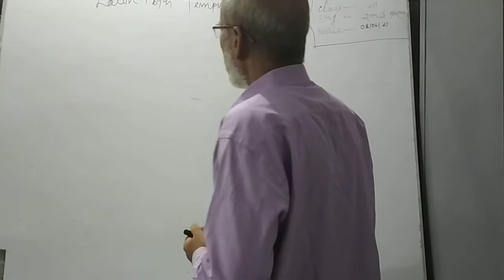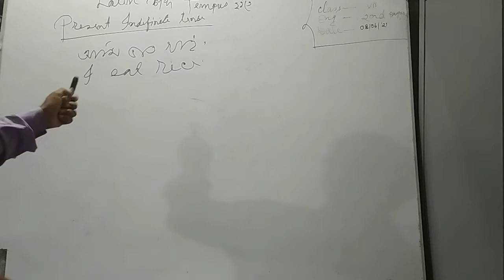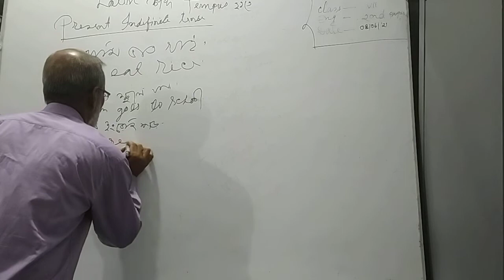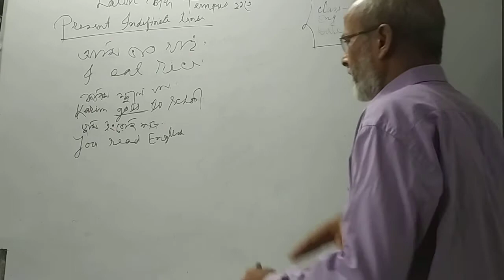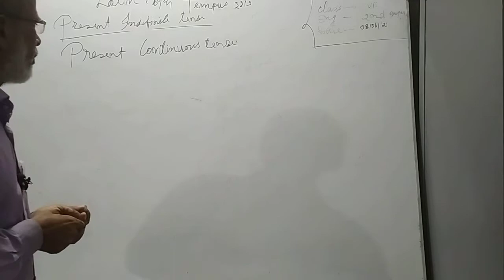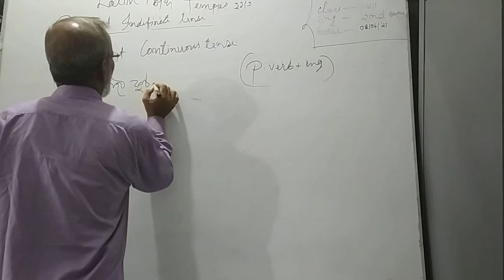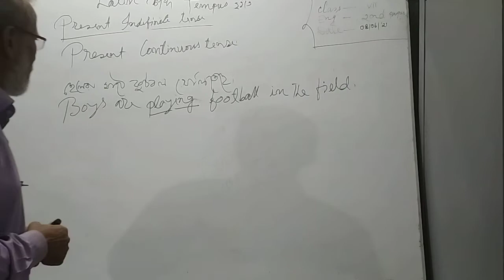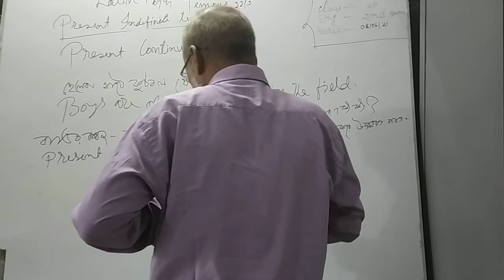Class-X Subject:English. Abdur Rahman Mia